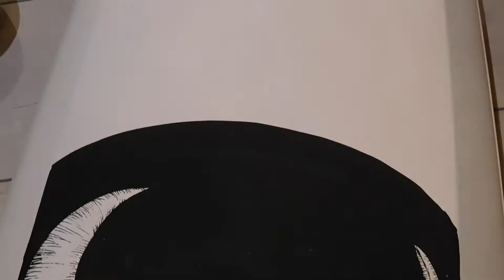🌊 BOARD CUSTOM #1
Holà,

Voici la première vidéo d'une trilogie sur la réalisation d'un dessin sur une planche à voile !

j’espère que cela vous plaira ! Je n'ai volontairement pas mis la partie ponçage et peinture, ce n'est pas les parties les plus olé olé ;)

N'hésitez pas à me donner vos avis, ça compte beaucoup pour moi :)

ou des idées pour des vidéos futurs ?